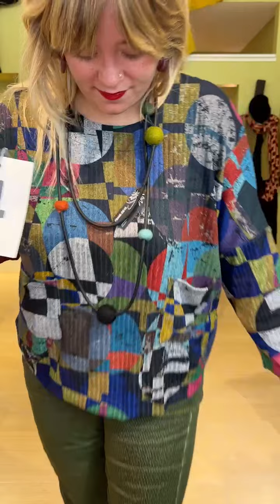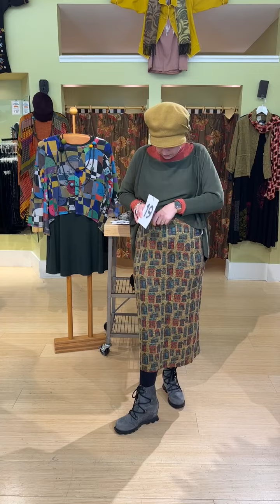Recording of Friday Live 9.30.22: FALL EDIT! Tops, blouses, sweaters, bottoms, accessories galore!